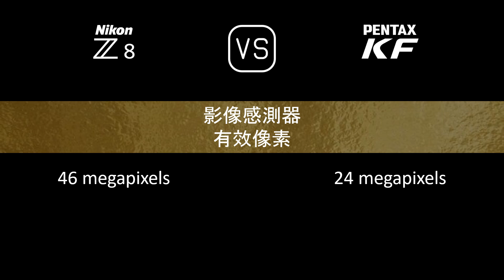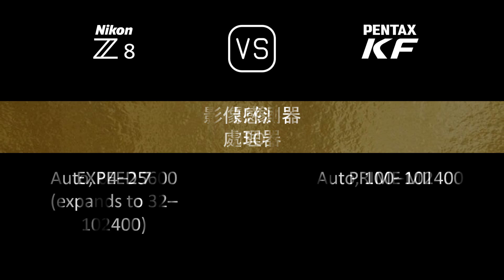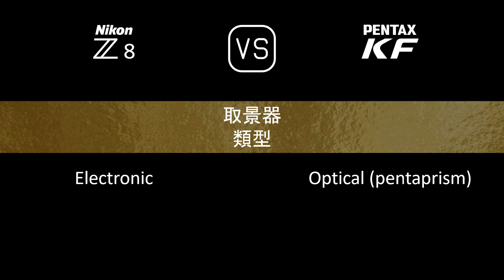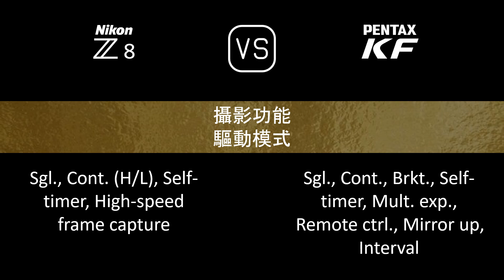Nikon Z8 與 Pentax KF 的規格比較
本片是 Nikon Z8 與 Pentax KF 的功能概述和規格比較 (comparison of specifications)，希望對您有所啟發。感謝您的支持。

00:24 推出
00:32 機身
00:41 影像感測器
01:05 影像
01:21 光學與對焦
01:50 屏幕
02:10 取景器
02:26 攝影功能
03:27 錄像功能
03:43 儲存
03:47 連接性
04:16 物理特性
04:36 雜項